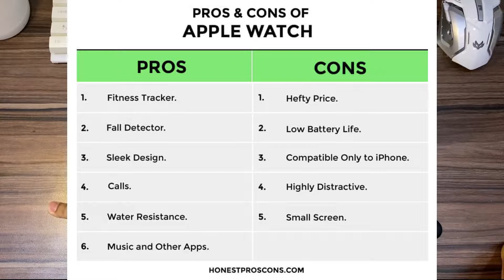REVIEW | Apple Watch Series 1 Selepas 5 Tahun !!! (MALAYSIA)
Okay hampa semua, just a short video yang nak tunjuk condition Apple Watch Series 1 aku selepas 5 tahun aku pakai. Motif video ni just nak bagitau adakah masih relevan? and kalau hampa semua nak beli nak beli series berapa?

Jawapan aku senang ja, aku pakai series 1 pun dah okay then will be no problem kalau hampa beli atas dari tu. Yang penting tengok kemampuan masing-masing sebab benda ni serve the same purpose. Beli ja mana mana series mesti hampa puas hati. So jadilah pengguna yang bijak !

SPREAD POSITIVITY, SPREAD AWARENESS, SPREAD KNOWLEDGE

"Give something before you get something" - Thank you !

For:

- Story/Info Sharing
- Podcast Guest
- Collaboration
- Advertisement Slots
- Reviews